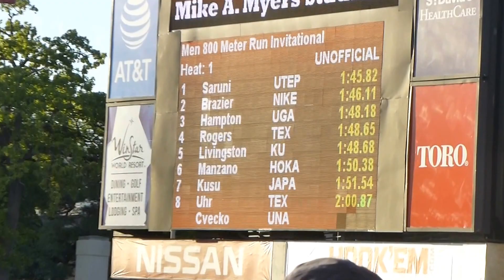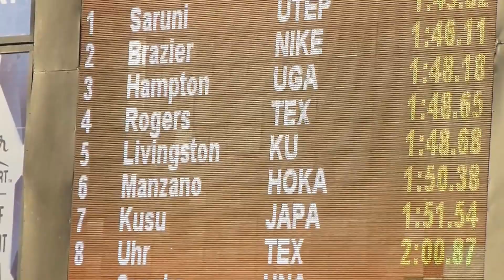2017 Texas Relays 800m Invitational (Leo Manzano, Donavan Brazier)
1 Michael Saruni FR UTEP 1:45.82 - Stadium Record
 2 Donavan Brazier NIKE 1:46.11
 3 Jeramey Hampton SO Georgia 1:48.18
 4 Alex Rogers SO Texas 1:48.65
 5 Strymar Livingston SR Kansas 1:48.68
 6 James Gilreath USATF Team Green 1:49.42
 7 Jeffrey Moore JR Sam Houston St. 1:49.75
 8 Leo Manzano Hoka One One 1:50.38
 9 Yasunari Kusu Japan 1:51.54
 10 Derrell Manhertz SR Texas 1:54.06
 11 Chris Ibarra JR Houston 1:54.39
 12 Spencer Dodds FR Texas 1:55.11
 13 Leoman Momoh USATF Team Green 1:59.45
 14 Robert Uhr SR Texas 2:00.87